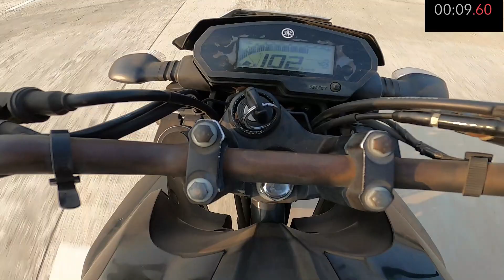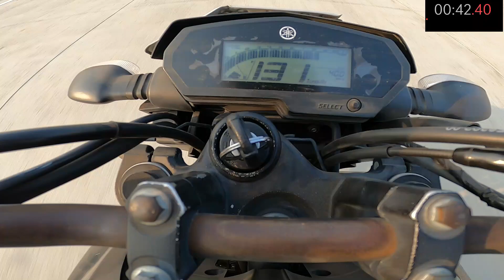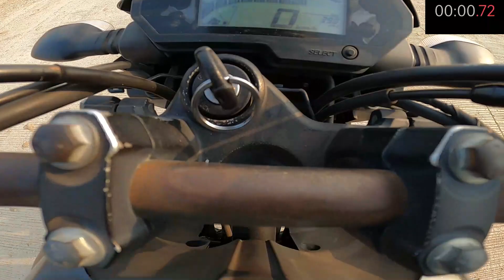Yamaha FZ25 Top Speed || FZ 250 Top speed Test || Akshay Gayakwad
Yamaha FZ25 Top Speed Test On Highway with Top End